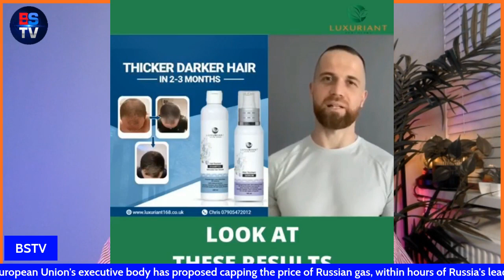SIR-DOONKA CAALAMKA | KGB | CIA | FBI | IYO XOG XASAASI AH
43-SANO OO XABSI AH AYUU KU MUTAYSTAY XOGTA UU GUDBIYAY EE XASAASIGA AH.

luxuriant is a leading brand in natural hair growth products all over the globe.

Liz Truss is appointing her new cabinet hours after becoming prime minister
Kwasi Kwarteng has been named chancellor, James Cleverly is foreign secretary and Suella Braverman is home secretary
Therese Coffey is the new health secretary and deputy PM
For the first time, not a single white man will occupy one of the "great offices of state" - PM, home secretary, foreign secretary and chancellor